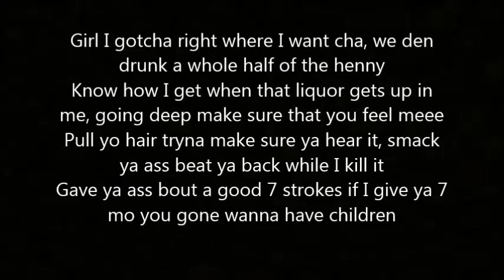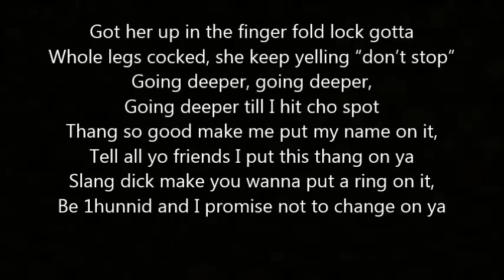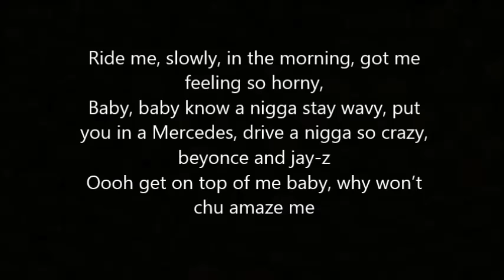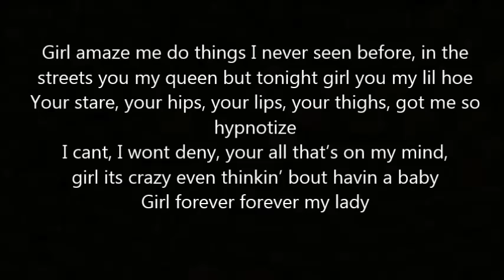Jgreen1k - 90's luv ft. Melly Lyrics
Jgreen1k's song "90's Luv" Ft. Melly off of his latest mixtape "Everything 1k". This Here is the lyric video of the song. Thank You and Enjoy !